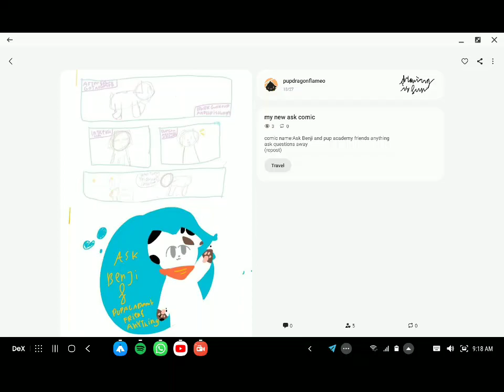November 1, 2022